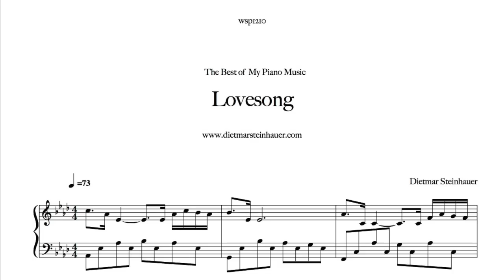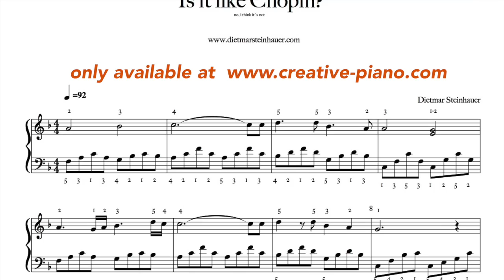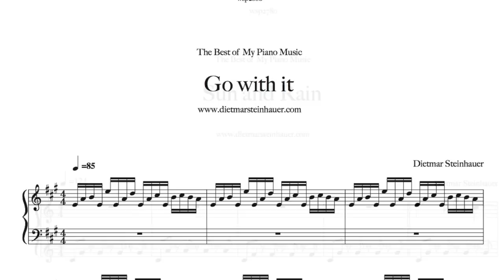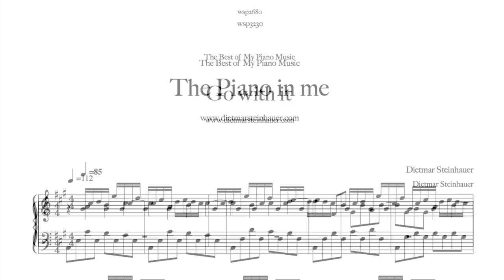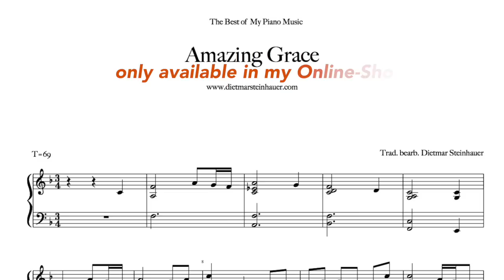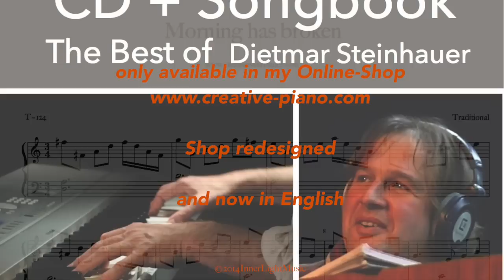The Best of Dietmar Steinhauer - CD+Songbook The Trailer